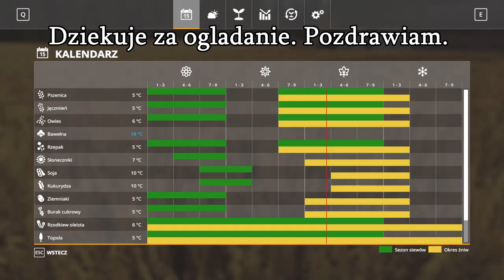Prasowanie MEGA SŁOMY - Wielkopolskie Akcje #48 - FS 19 [WczesnaJesien]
MAPA: Wielkopolska - WYDANA
Pamiętajcie o łapce w górę i komentarzu !
Wbijcie na naszą grupę:
Pozdrawiam Gzymsik_pl